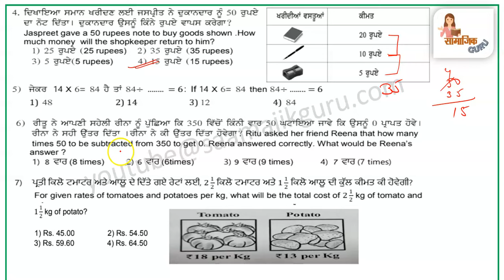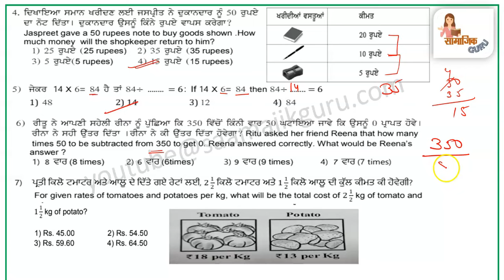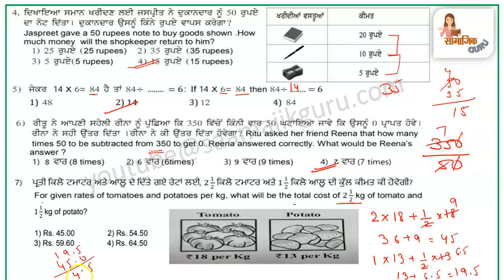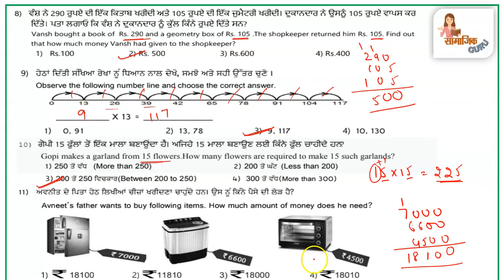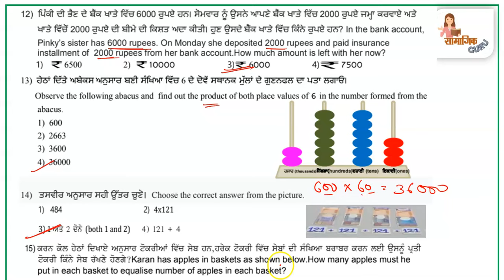pseb competency based paper class 6th maths worksheet 3 test 2024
Your query:
pseb competency based paper class 6th
pseb competency based paper class 6th maths
pseb competency based paper class 6th maths worksheet 3
pseb competency maths worksheet solution
pseb competency worksheet 3 maths solved
pseb class 6 maths worksheet
pseb class 6th maths competency worksheet answer
pseb
saamajik guru